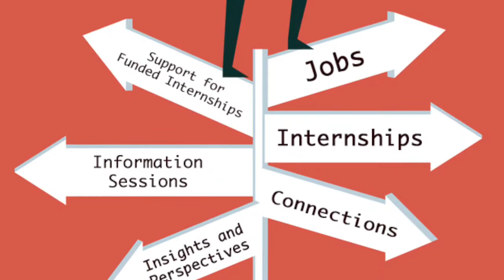Parents and Families Provide Valuable Opportunities for Students and Graduates to Build Careers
Bowdoin parents and families are a crucial part of Career Exploration and Development (CXD) and its work to help students find meaningful career-building experiences and graduates find that first job.

If you have a job or internship opportunity to share or are willing to volunteer as a networking contact, let CXD know here: